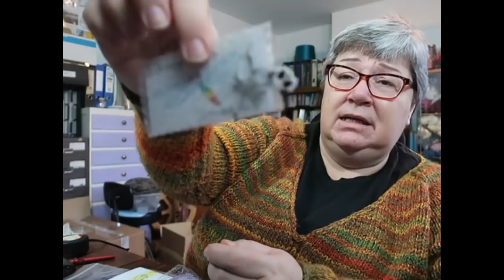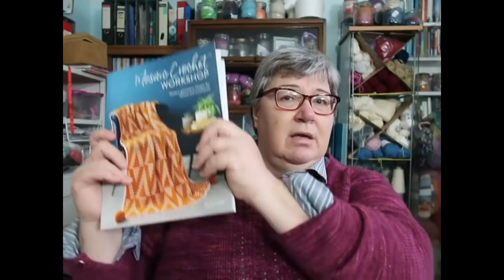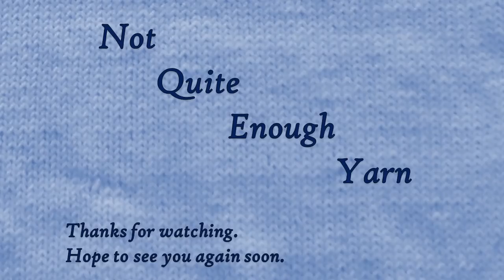Behind the Mask - Not Quite Enough Yarn January 2022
Welcome to the January 2022  episode of the “Not Quite Enough Yarn” Podcast.

Ravelry.com username: knittingordeath

Twitter and Instagram usernames: @knittingordeath

What I’m wearing:

James C Brett Marble Chunky

Red sweater with lace front panel
Aadya Sweater by Knidiknits
Stranded Dyeworks MCN in the House Red Colourway

Patterns and yarns:
Rock It Tee by Tanis Lavallee

Si Whoosh Crochet Cotton
Texere Yarns Dynasty Silk

Mosaic Crochet Bath Mat
Based on “Hail Kale” from “Mosaic Crochet Workshop” by Esme Crick
King Cole Cottonsoft DK

Details of the prizes:
Chintz Pies Yarns

Knitter’s Companion

The Urban Purl

Lamington Lass

Fibre:
Lime Green Jelly
Maid in England: